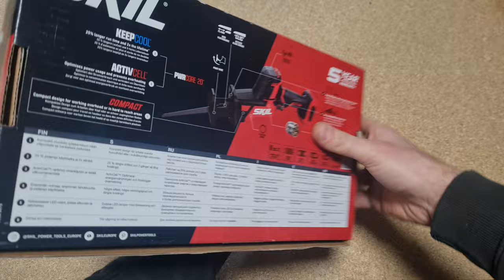SKIL SW1E3475CA 20V Brushless Cordless Reciprocating SAW - TEST